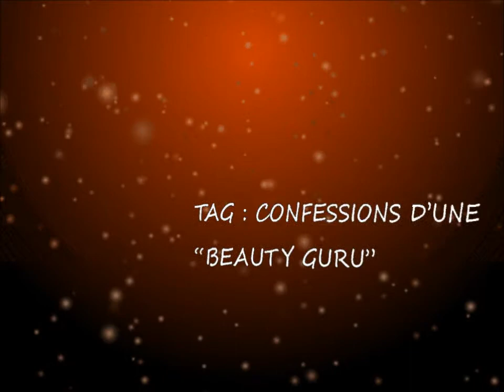TAG : Confessions d'une "Beauty Guru"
Les Questions :

1. Combien d'heures par semaine passes-tu à filmer / faire le montage de vidéos?
2. Es-tu dépensière ou économe?
3. Quand est-ce plus facile pour toi de filmer?
4. Qu'est-ce qui fait en sorte que pour toi c'est facile de parler face à la caméra?
5. Quelle est la pire habitude côté cheveux / maquillage?
6. Une citation par laquelle tu souhaiterais que le monde vive?
7. Combien de temps prend-tu pour te préparer chaque jour?
8. Ton vidéo préféré sur Youtube?
9. Nomme un youtubeur que tu aimes qui mérite plus de vues/abonnés qu'il en a déjà?
10. Une chose pour laquelle tu es excitée pour l'année à venir?
11. Ton moment le plus bizarre/gênant en filmant?
12. Combien ça te prend de temps à te préparer pour un vidéo?
13. Portes-tu des pantalons présentement ou portes-tu le bas de ton pyjama?
14. De quoi es-tu le plus fière présentement dans ta vie?